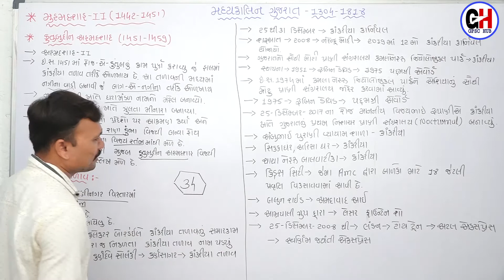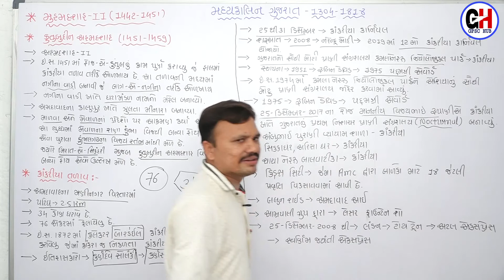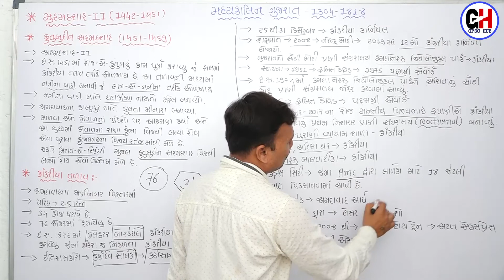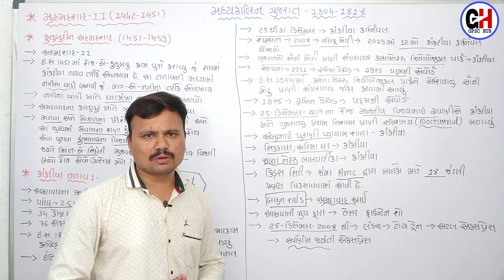kutubuddin Ahamadshah|kankariya talav|Gujarat no itihas|history of gujarat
નમસ્કાર મિત્રો!
                           આ વિડીયોમા ગુજરાતમા મુજફફરી વંશના મહત્વના સુલતાન કુતુબુદદીન અહમદશાહ એટલે કે અહમદશાહ બીજાની ચર્ચા કરવામાં આવી છે.

તો મિત્રો વીડીયોને શેર, કોમેન્ટ અને લાઈક કરવાનું ભૂલશો નહિ.

KEEP SUPPORTING.